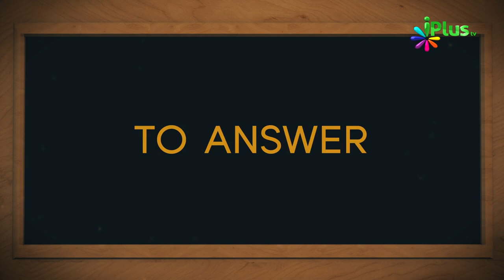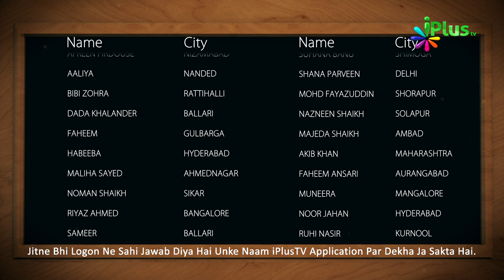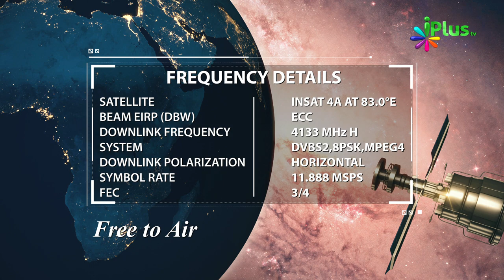Islamic Quiz - Aaj Ka Sawal 193 - iPlus TV - Islami Sawal Jawab - Deeni Sawal Jawab